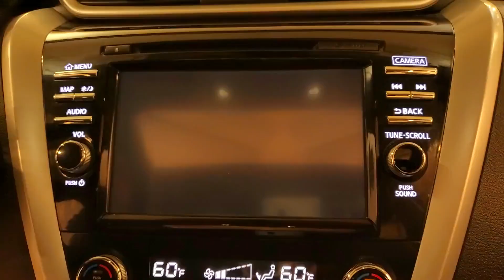2016 | Nissan Murano Platinum | NAVIGATION MOONROOF REAR CAMERA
NAVIGATION, BACKUP CAMERA, LEATHER, HEATED SEATS, HEATED/COOL SEATS, HEATED STEERING WHEEL, SUNROOF/MOONROOF, BLUETOOTH, SIRIUSXM RADIO COMPATIBLE **3 MONTHS FREE**, USB, PUSH BUTTON START, POWER SEATS, CRUISE CONTROL, AWD, ONE OWNER, 118-POINT INSPECTION PROCESS, CVT with Xtronic, AWD. CARFAX One-Owner. Clean CARFAX. 21/28 City/Highway MPG It's been 22 years since the opening of the first Car Vision dealership and we can't remember one day where we didn't welcome every single person as family into our house. Our team is the extension of our family and we take pride in the successes accomplishments of each one of them.